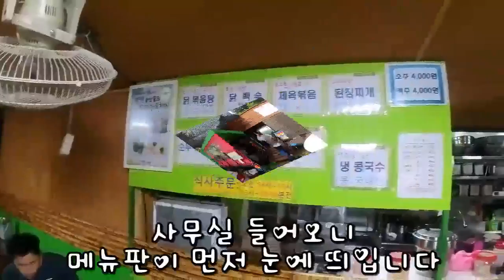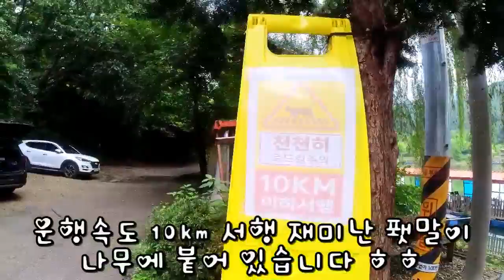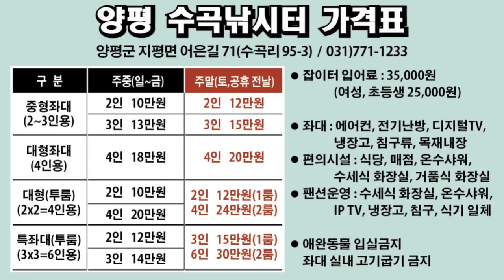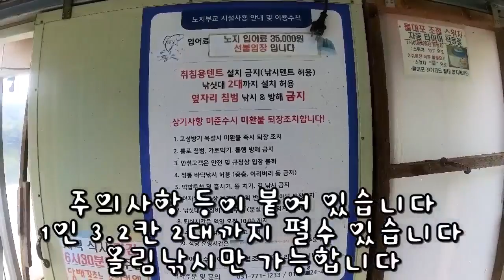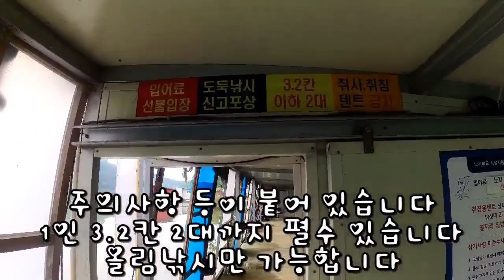양평 힐링 수곡낚시터 1탄 (23. 7. 25) - 자연 속에 낚시 하는 기분~ : Introducing Yangpyeong Healing Sugok Fishing Site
양평에 위치한 힐링 수곡낚시터 다녀왔습니다.
힐링이란 단어가 이것이구나 하는 곳입니다.
붕어가 묵직하고 많아서 손맛을 넘어 팔이 아플정도입니다.
여러분 한번 다녀오세요~
마음이 편안해 집니다.

Introducing Yangpyeong Healing Sugok Fishing Site
楊平ヒーリング水谷釣り場の紹介
杨平治愈水谷钓鱼场介绍
Introducción al sitio de pesca de Sugok curativo en Yangpyeong
Yangpyeong Healing présente le site de pêche de Sugok.
Einführung in das Fischerdorf Yangpyeong Heilende Sukkulenten
Представляем рыболовное место Янпхён Хиль Сугок
Yangpyeong Healing Sugok, area di pesca.
Giới thiệu nơi câu cá ở Yangpyeong healing
แนะนำสถานที่ตกปลาในยังพยองฮีลลิ่งซูกก
Perkenalan tempat memancing Yangpyeong Healing Sugok
عرض شرائح لحم الخنزير في الصيد